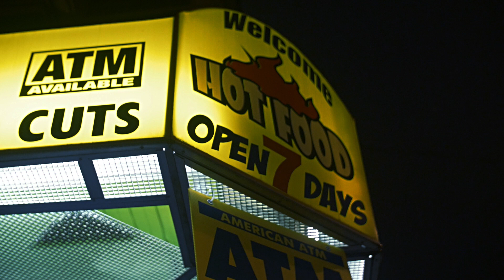Wiz Lo - Death Upon Me ft. C-Dot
shot by @Mellefilms